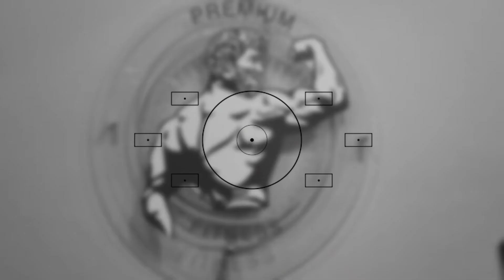Rifle V Pistol V Machete Close Quarters SOLDIERX